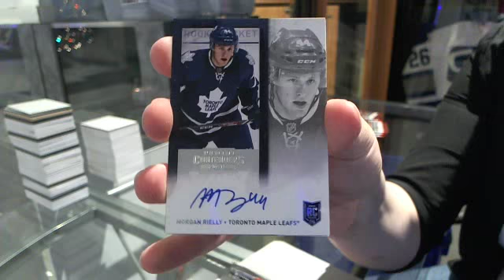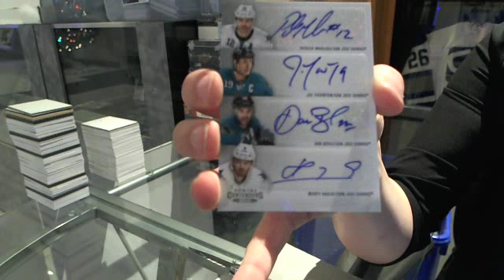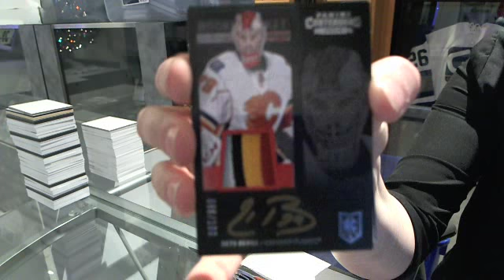jimbob_16's 13-14 Panini Contenders Hockey Box Break